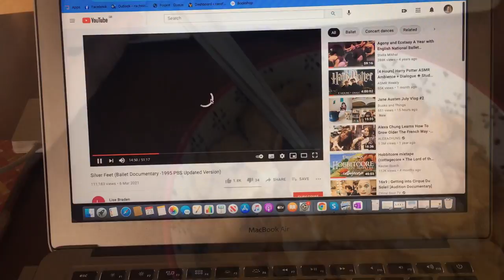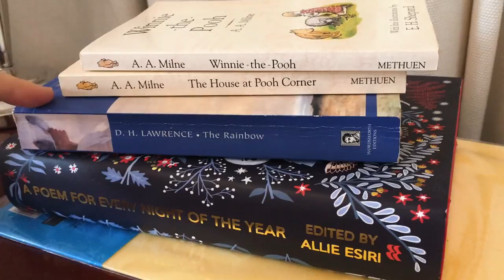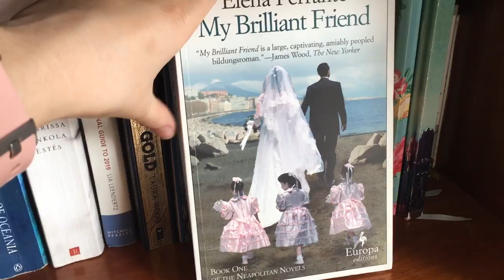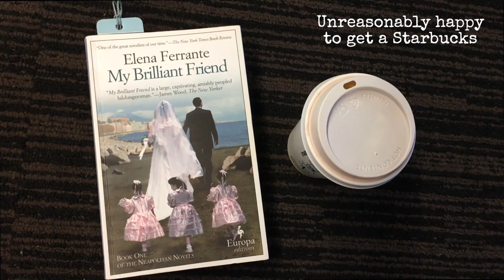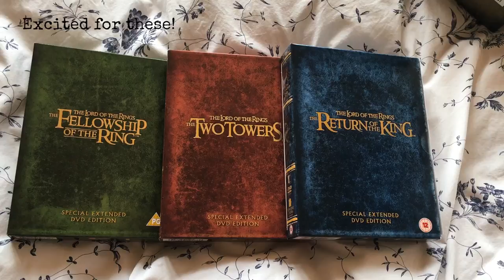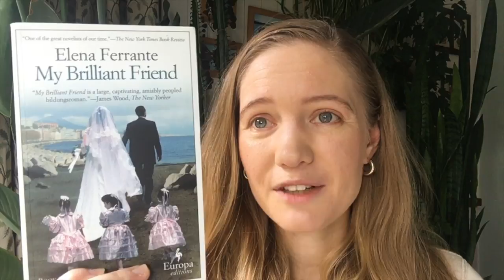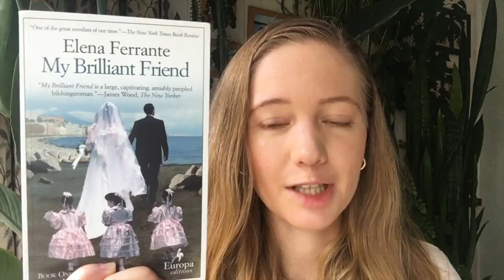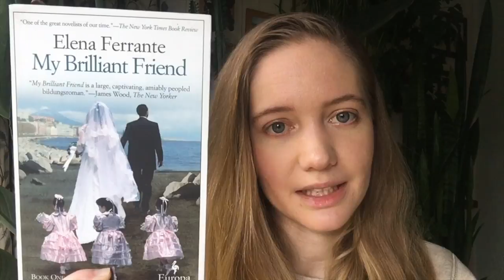Reading 3 books in 3 days 📚// weekend travel vlog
I flew back to the UK and read a lot on the way! Welcome to a book-filled reading weekend :)

Timestamps:
0:00 getting ready to travel
3:10 reading plans
5:50 the journey
8:14 the books
16:27 tv

Mentioned:
📚Books
Under the Hawthorn Tree - Marita Conlon-McKenna
Wildflower Girl - Marita Conlon-McKenna
Fields of Home - Marita Conlon-McKenna
Dear Mrs Bird - A.J. Pearce
My Brilliant Friend - Elena Ferrante
The Silver Sword - Ian Seraillier
Yours Cheerfully - A.J. Pearce